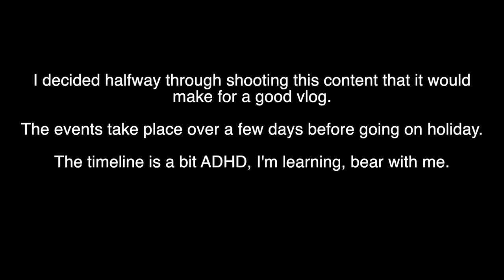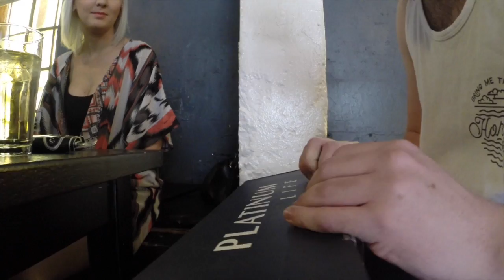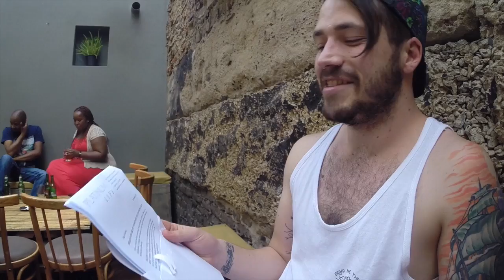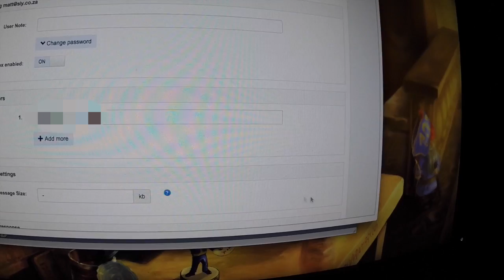Coffee Run in downtown Johannesburg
Yo Matt - Ep 1 - I decided to have a crack at making a vlog. This is the first episode, I hope you enjoy it. I have more on the way.